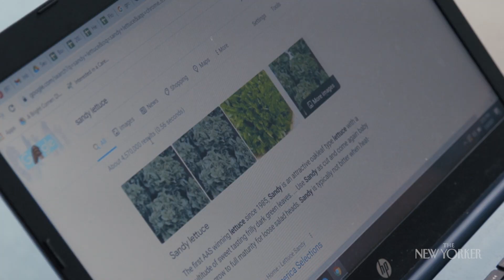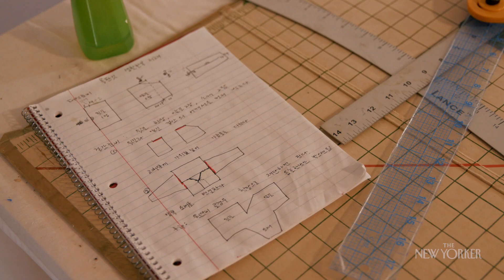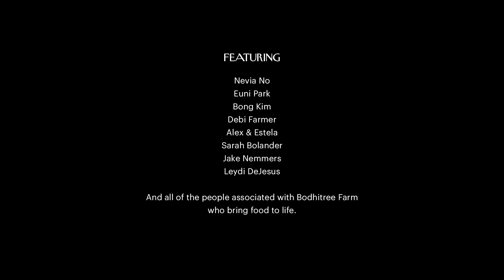A Mother’s Plea to Keep Her Farm Running | The New Yorker Documentary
In Gabriella Canal and Michael Fearon’s documentary “Seasons,” a mother and daughter find themselves at a crossroads as they consider the future of their family farm.